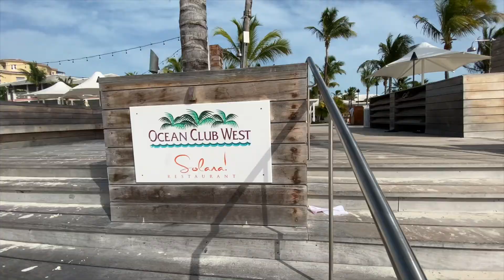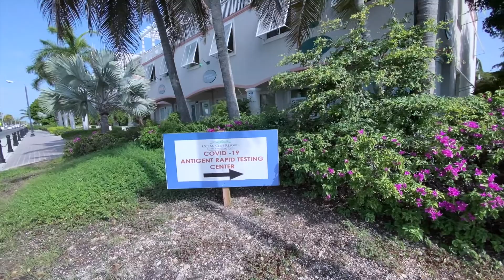Ocean Club West tour - Turks and Caicos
ROOM TOUR - Providenciales affordable travel accomodations

Get 5X points when booking through American Express.